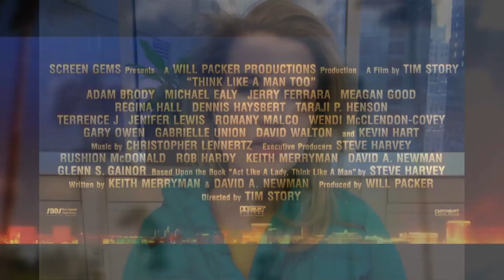Think Like a Man Too Official Trailer + Trailer Review : HD PLUS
Think Like a Man Too debuts its official trailer for 2014!  Watch it today with a trailer review!

Think Like a Man Too debuts its official trailer for 2014 and you can see it here today plus get a trailer review!  Beyond The Trailer host Grace Randolph gives you her reaction to this trailer for Think Like a Man Too starring Kevin Hart, Gabrielle Union, Michael Ealy, Taraji P Henson, Regina Hall and more!  Is this one Las Vegas movie too many?  And with Beyond The Trailer's Trailer Plus, you'll get a link to other movie news, reviews, and trailers!  Enjoy this official HD trailer and trailer review for Think Like a Man Too before you see the full movie in 2014!  And make Beyond The Trailer your first stop for entertainment news on YouTube today!